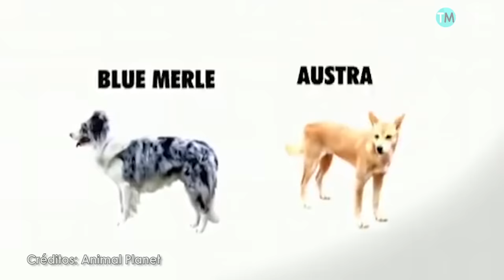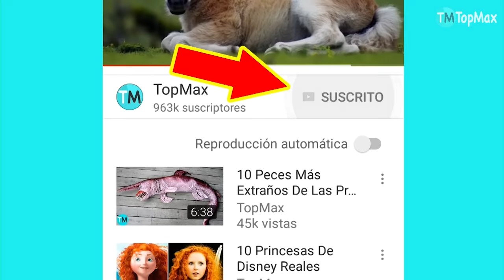LOS 10 PERROS MÁS INTELIGENTES Del Mundo (Por Razas)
Estas razas de perros han desarrollado una inteligencia superior respecto a otras mascotas y animales. Conoce a los top 10 perros más inteligentes del planeta según su raza.
DESCRIPCIÓN:

Los perros son unas mascotas increíbles, jugamos con ellos, les enseñamos a hacer trucos, y al mismo tiempo ellos nos enseñan el valor de la amistad y la lealtad y son grandes compañeros de los niños. Todos las razas de perros son fascinantes pero unas resaltan más por su capacidad de aprender nuevas cosas y de manera más rápida. Algunos son guías de ciegos, otros trabajan junto a la policía, ayudan a los ganaderos y son rescatistas. Sin duda no son sólo mascotas que nos alegran sino también animales inteligentes que nos ayudan en nuestro día a día y son grandes aliados de los profesionales.

Esos son los top 10 perros más inteligentes de acuerdo a su raza:

-PASTOR GANADERO AUSTRALIANO
Tiene su origen en Australia y es el resultado del cruce de la raza collie con el salvaje perro dingo. Es considerado como un canino fuerte, hábil, pero sobre todo uno de los perros más perspicaces porque es dueño de una increíble inteligencia instintiva, lo que quiere decir que posee capacidad para realizar tareas como el adiestramiento, siendo su principal habilidad el pastoreo.

-PAPILLÓN
Es conocido también como el perro mariposa por la traducción de su nombre del francés al español que hace honor a sus laaaargas orejas llenas de pelos. Es originario de Francia y Bélgica y se convirtió en un canino popular porque fue la mascota preferida de la realeza. Hecho que se hizo evidente en las pinturas de Tiziano Vicelli en el siglo 16.

-BORDER COLLIE
El border collie es considerado como el perro más inteligente del mundo, según el conocido investigador neuropsicológico Stanley Coren, autor del libro ‘La inteligencia de los perros’, quien afirmó que el collie obedece órdenes en un 95% a diferencia de otros canes.

-CANICHE
Si eres amante de hacerle coquetos y novedosos cortes de pelaje a tu mascota, el caniche te sacará más de una sonrisa de ternura, porque es una raza que posee un extravagante pelaje esponjoso y ondulado que se presta para todo tipo de corte como: el corte león, corte inglés, el corte moderno o ¡¡como un oso de peluche!! en fin, son muchos. Lo interesante de este hermoso y original perruno es que es tan apegado a su amo que llegará al punto de seguirlo a todas partes y hasta imitarlo al momento que se sienta.

-GOLDEN RETRIEVER
Es también conocido como labrador dorado y es un canino que definitivamente te robará el corazón. No solo por su encantadora apariencia, sino por su fabulosa personalidad e inteligencia que lo convierte en la mascota ideal de la familia.

-DOBERMAN
El doberman tiene su origen en Alemania y es la creación de Karl Friedrich Louis Dobermann, un recaudador de impuestos que entre los años 1834 y 1994 necesitaba un perro que lo acompañe y defienda ante un posible peligro. Al darse cuenta que ninguno de los perros con los que había intentado protegerse eran efectivos, creo esta raza también conocida como doberman pinscher, la cual se cree que es el cruce de las razas rottweiler, beauceron, el braco de Weimar, el manchester terrier o el Pinscher.

-LABRADOR RETRIEVER
Es una de las razas más populares de Norteamérica por su numerosidad y considerado un canino inteligente por su capacidad de adiestramiento, siendo un excelente perro de colaboración, policía, hasta un adorable bombero al que si educas desde cachorro te dará sorprendentes resultados.

-PASTOR ALEMÁN
El pastor alemán es una de las razas más modernas, ya que su origen reside en 1899 en Alemania. Es un perro popular por su cantidad de ejemplares como el labrador retrevier. En sus inicios fue criado para desarrollar el pastoreo y vigile a las ovejas tratando de mantenerlas agrupadas y aunque hasta la actualidad continúan realizando esta actividad en algunas partes del mundo.

-ROTTWEILER
El rottweiler, originario de Alemania, es el más fortachón de esta lista, al ser un perro fuerte, robusto y atlético. Su docilidad, adiestramiento y seguridad de sí mismo lo hace un canino realmente inteligente y siempre dispuesto a trabajar en determinadas funciones como: guía, rescate, guardián o policía.

-PASTOR DE SHETLAND
Si tienes a este canino como mascota, sabrás que el pastor de shetland es un perro realmente encantador, no solo por su elegante y adorable apariencia, sino por ser uno de los perros en formar el vínculo de amor más fuerte con su amo.

TopMax es un canal de educación y entretenimiento, dedicado a la creación de Tops y Listas interesantes.